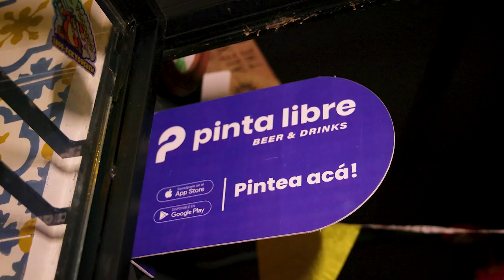Pinta Libre - Ganador Emprende Turismo Ecuador